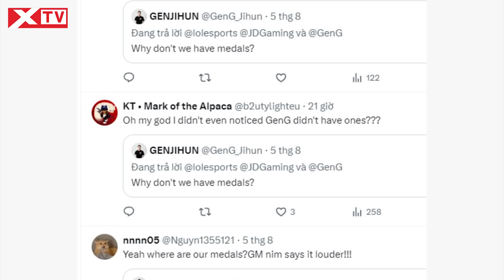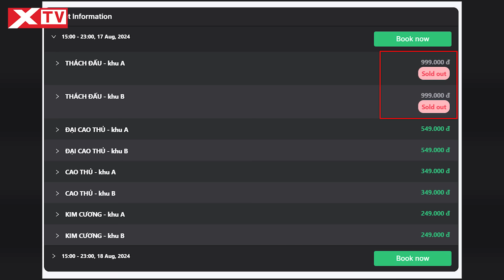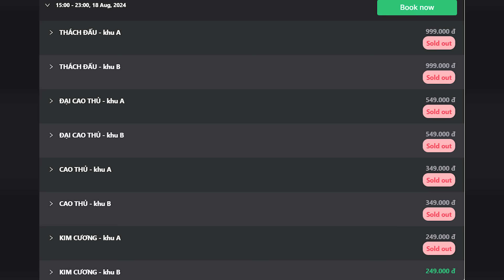Update LMHT: Offline chung kết VCS Hè 2024 cháy khét lẹt, Fan T1 ngộp thở, Rìu Đen lột xác 14.16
Hôm nay mời các bạn cùng XTV bọn mình đến với Update LMHT: Điều khiến fan T1 cảm thấy ngộp thở, Rìu Đen lột xác trong bản 14.16, Cháy vé Offline Chung kết VCS Hè 2024.

0:00     Giới thiệu
0:31     Quản lý Gen.G thắc mắc việc Riot cắt giảm phần thưởng quan trọng ở MSI 2024
2:15     Aurora ra mắt ấn tượng ở LCK, các tuyển thủ đồng loạt nhận định là quá lỗi
4:22     LMHT 14.16 sẽ có một thay đổi “ngầm” khiến Rìu Đen thành món siêu bá
6:14     Hé lộ thêm loạt Đa Sắc “đúng chất T1” hơn trong skin vô địch CKTG 2023
7:39     Cháy vé Offline Vòng Chung kết VCS 2024 Mùa Hè tại nhà thi đấu Nguyễn Du
9:54     Cosplayer Việt khoe vòng 1 khiến nhiều fan T1 “ngộp thở”